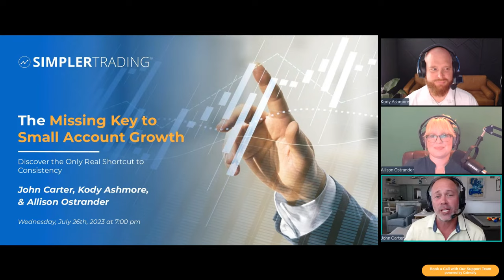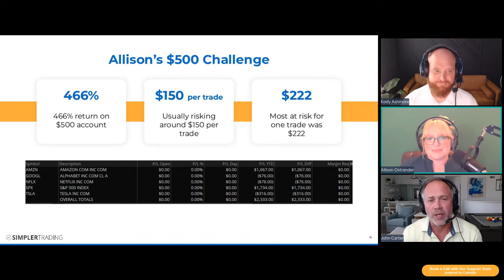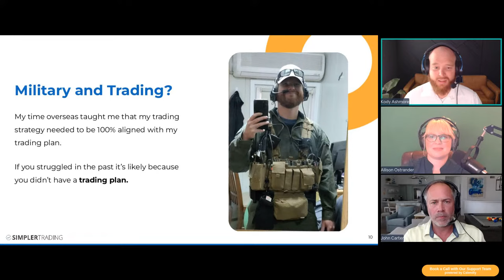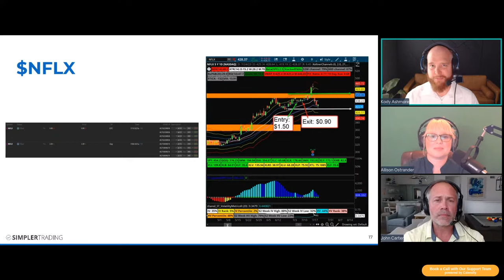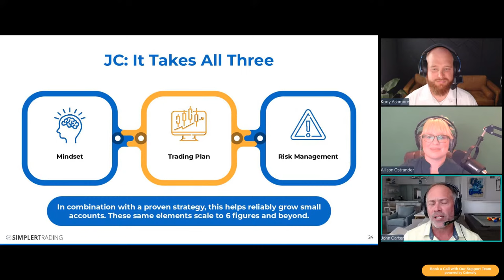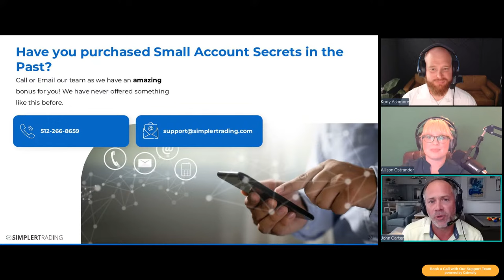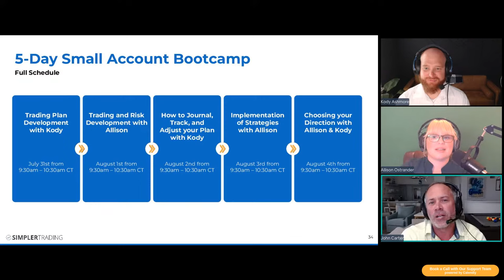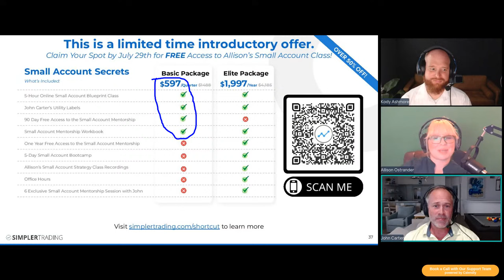The Missing Key To Small Account Growth with John Carter, Allison Ostrander, and Kody Ashmore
Discover the 3 Keys to Reliable Gains with Limited Capital in this free live webinar on Wednesday, July 26th at 7:00pm Central. ⭐ Register to join John, Allison, and Kody

Discover the Simpler Way to Grow a Small Account! Join the trading mentorship program designed to offer guidance from John, Kody, and Allison on how they’ve rapidly grown small accounts.